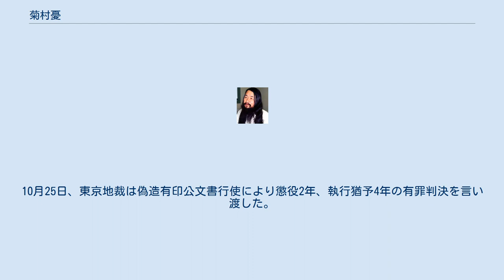菊村憂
菊村 憂 菊村 憂（きくむら ゆう、1947年-）は、日本赤軍のテロリストでメンバーとされる男性。
宮崎県出身、宮崎県立小林高校卒、東京外国語大学中退。
 1980年代に日本赤軍が拠点を置いていたレバノン・ベカー高原で軍事訓練を受けており、爆弾製造技術を持っていたため、他の訓練参加者にその技術を教える立場でもあったとされる。
 1986年にオランダのスキポール空港で荷物の中に爆弾が発見され逮捕。
国外追放処分となって日本に送還されたが、細かい規定のため結局釈放された。
 1988年4月12日、米ニュージャージー・ターンパイク有料高速道路のサービスエリアで、菊村を挙動不審に思った州警察官によって逮捕された。
菊村は火薬を詰めた18インチ（46cm）のパイプ爆弾3本を所持していた。
検察官によると、菊村は2年前（1986年）にアメリカ合衆国がリビア爆撃を行った日（4月14日、15日）を狙って、マンハッタン最南端の退役軍人庁にある軍人勧誘事務所を爆破する計画を立てていた。
 菊村は爆破装置の州間輸送や旅券法の違反といったいくつかの訴因で起訴された。
規定事実に関する裁判官の審理を経て、1988年11月29日有罪宣告。
懲役262ヶ月（21年10ヶ月）の判決を受け、2007年4月18日までコロラド州フローレンスにある、最厳重警備の連邦刑務所、ADXフローレンス刑務所で服役した。
 刑期を終え出所した菊村は米国の国内法に基づき翌19日に日本に強制送還された。
警視庁公安部は成田空港で、ニュージャージー州の高速道路にて警察による職務質問を受けた際、偽の国際運転免許証を提示したとして、帰国直後の菊村を偽造有印公文書行使の容疑で逮捕した。
10月25日、東京地裁は偽造有印公文書行使により懲役2年、執行猶予4年の有罪判決を言い渡した。